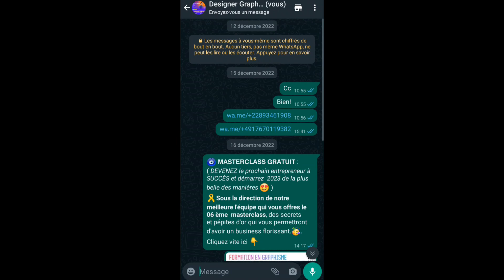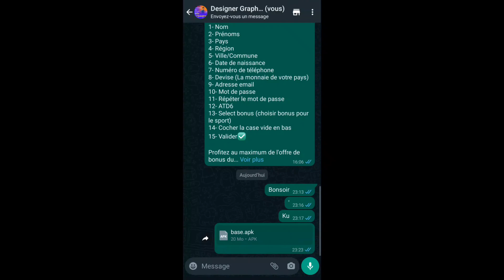comment transférer une application sur WhatsApp ?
Je vous montre dans cette nouvelle vidéo comment pouvoir envoyer une application sur WhatsApp plus rapidement et facilement pour les débutants